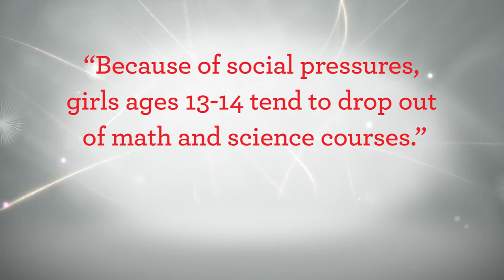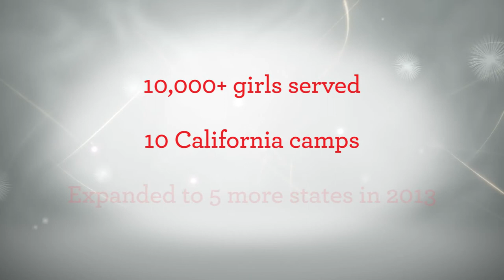2013 Classic Woman Marie Wolbach - AAUW Teck Trek Science & Math Camp for Girls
Traditional Home magazine honors Marie Wolbach, founder of AAUW Tech Trek Science & Math Camp for Girls—a nonprofit organization that encourages middle-school girls' lifelong interest in science, technology, engineering, and math through hands-on summer camps held on college campuses.